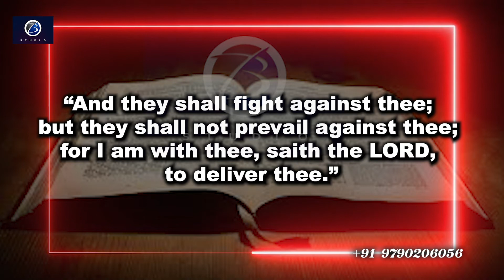Jeremiah 1 19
Daily BIBLE Words